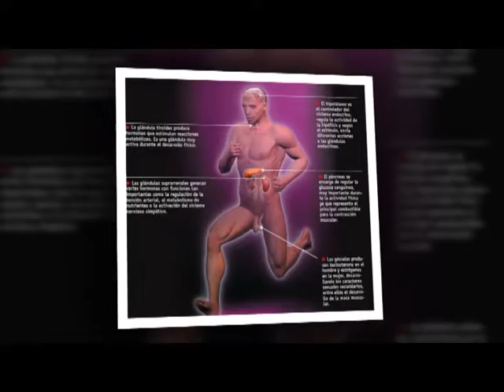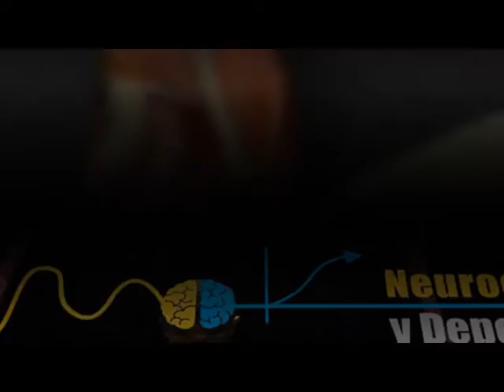cronicas 27 07 16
Programa junto a Sebastian Perez y al Profe. Roberto de la Orden, nos cuentan de dos jornadas de mucho interés.